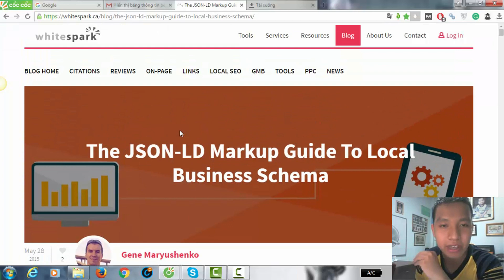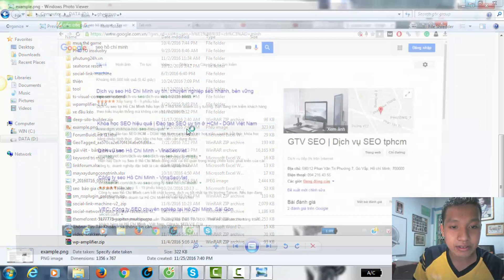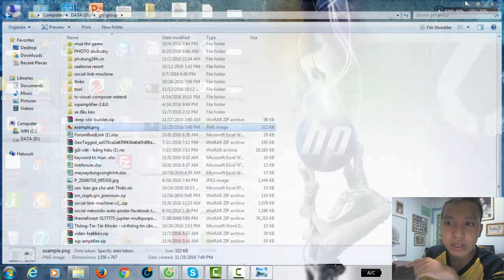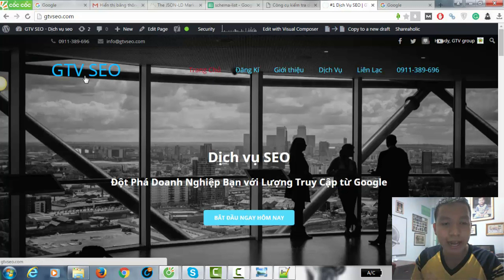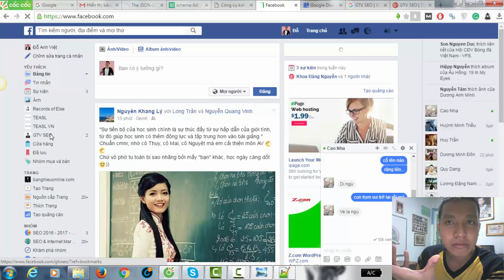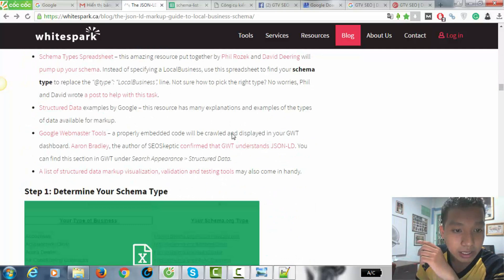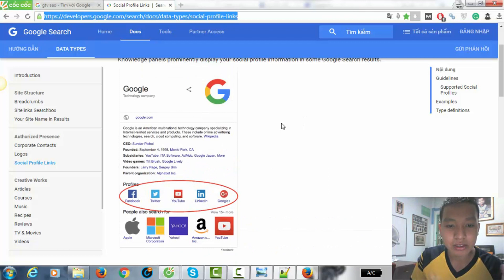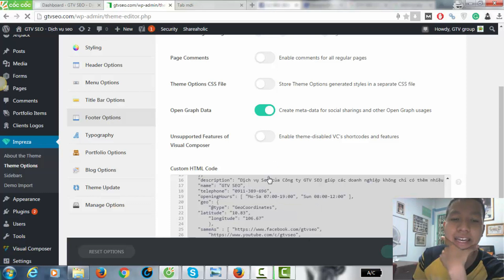SCHEMA LÀ GÌ? HƯỚNG DẪN TỪNG BƯỚC TẠO SCHEMA CHO WEBSITE | Học SEO 21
Bạn thường nghĩ rằng để có thể tạo schema cần rất am hiểu về code. Liệu nó có thật sự như vậy không?
Hôm nay, mình sẽ bật mí cho bạn toàn bộ về:
1/ Định nghĩa schema là gì?
2/ Tầm quan trọng của schema
3/ Hướng dẫn cách tạo schema cho website từ A đến Z không cần bạn phải chuyên về code
4/ Hướng dẫn chèn schema wordpress
[Video liên quan] Entity Building: Bí Mật Schema Trong SEO Giúp Tăng Trưởng Toàn Bộ Thứ Hạng

🌟 Link đọc bài viết chi tiết:

Schema là gì? Hướng dẫn tạo Schema cho website từ A tới Z (2022)

104 thuật ngữ SEO và định nghĩa bạn cần biết trong năm 2022
📌 Tham gia group trực tiếp chia sẻ và hỏi đáp về tất tần tật SEO tại đây :